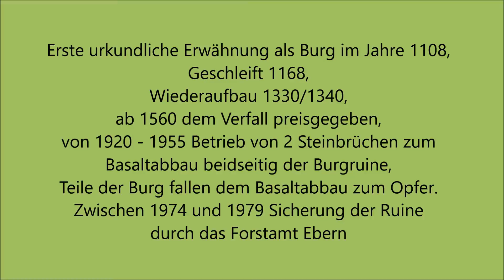Burgruine Bramberg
Ein AusFLUG zur größten Burgruine in den fränkischen Haßbergen, erbaut um 1100 auf einem Basaltkegel.

Copter: DJI Phantom 3se